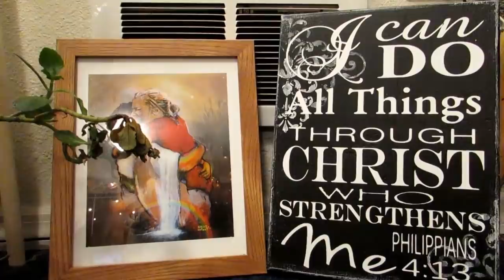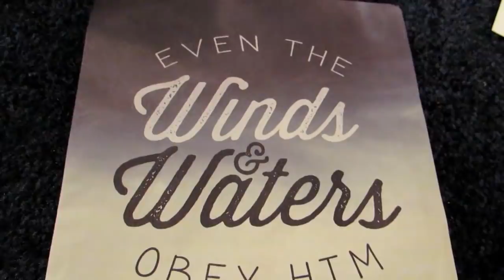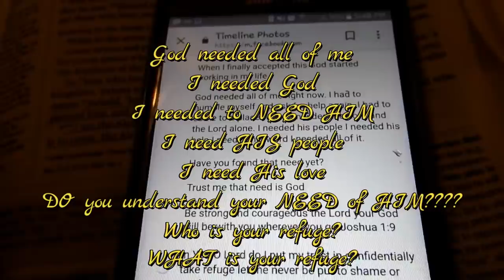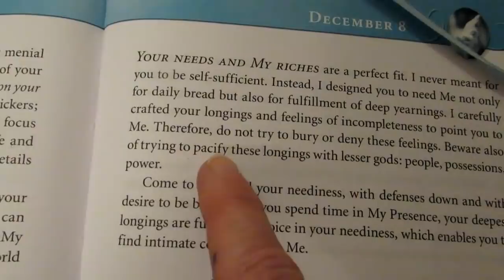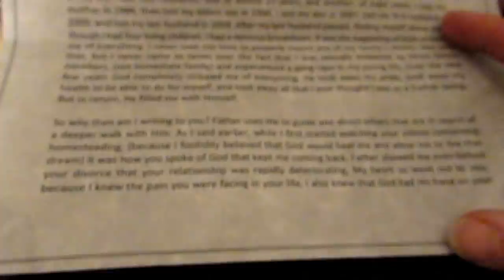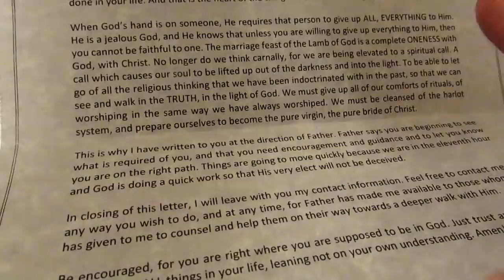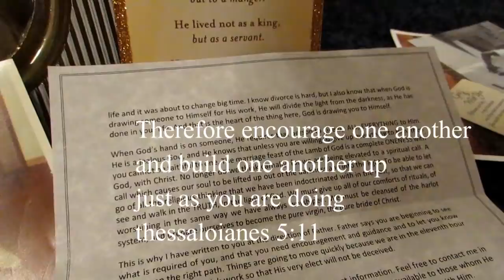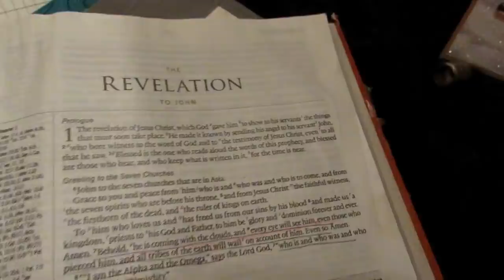DONT WATCH IF YOU CANT BELIEVE THIS..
FRIENDS just a update...12/11/18 This video was a calling from the holy spirit ..I have had powerful things happen this week and even now. THIS is why HE wanted me to share this particular testimony.
NOW GOD didn't call me BACK to make more videos...HE is still asking me to REST so HE can FINISH HIS work in me...
So please know and  have FAITH that GOD is bringing me thru this..and teaching me..refining me..sanctifying me...FOR HIS purpose...
AND that means..I must sit still and listen...
When Called..I will let you all know
BUT in the meantime..THIS is where we walk by FAITH and n ot BY site!!!
I love you all..and God loves you..He is doing a good work in all of us..ALLOW HIM IN to complete it
Keep praying..and post IF you need prayers..WE ARE HERE to help and encourage all of our brothers and sisters in UNITY under GOD!
Love Starry

Starry hilder
Bonners Ferry ID 83804

Bless you all for your prayers and letters...all of it..
LET us unite...and continue what WE have here... YOU are not alone..EVER..EVER